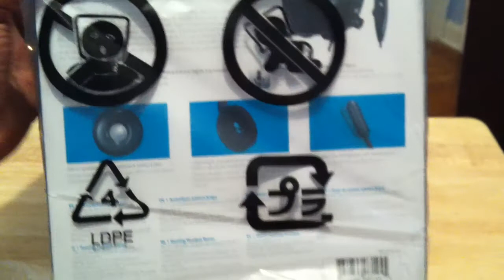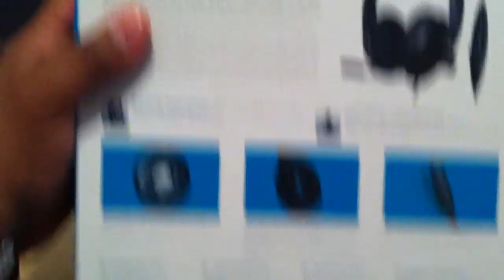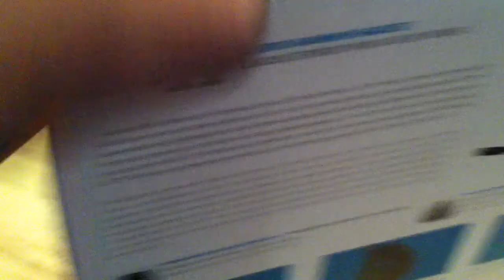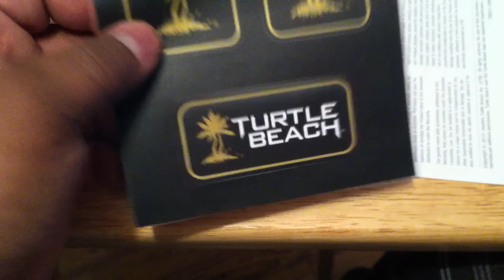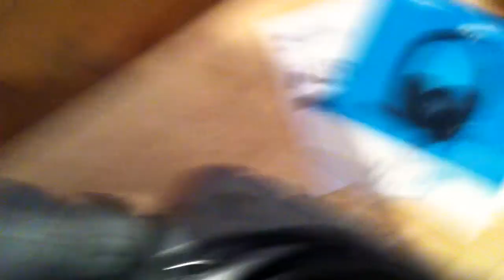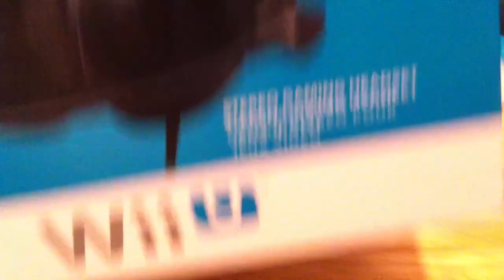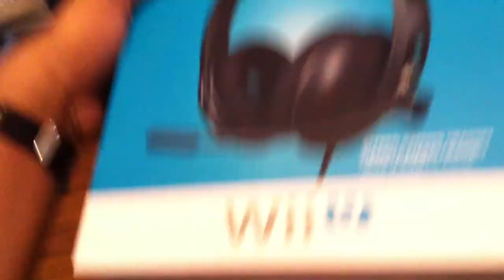Wii U Game Pickups and Updates #2 - Monday, December 3, 2012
Wii U accessory pickup. This video covers the Turtle Beach Ear Force N11 headset.  Arrived Monday, December 3 2012.  Ordered from Best Buy and took about a week to get here. My first official Nintendo headset. Lookout Call of Duty gamers on the Wii U! I can finally talk back to ya after taking you out in a match. LOL!

Nintendo Network ID: Soulofjazzman